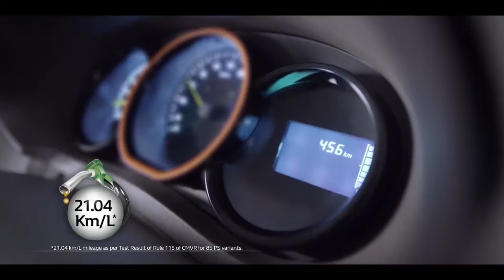Renault Hosur 2016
A new journey worth the wait -Renault Now in hosur powered by akash group